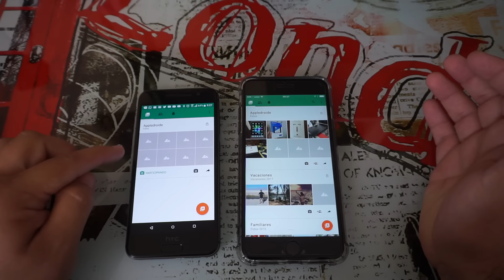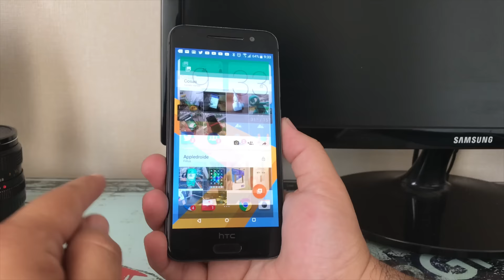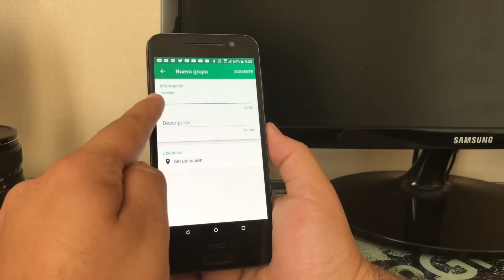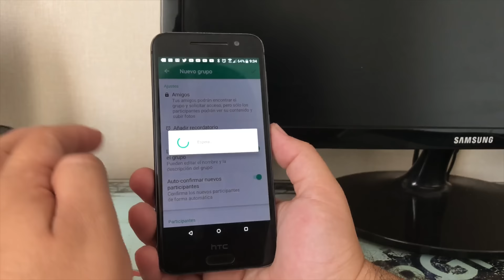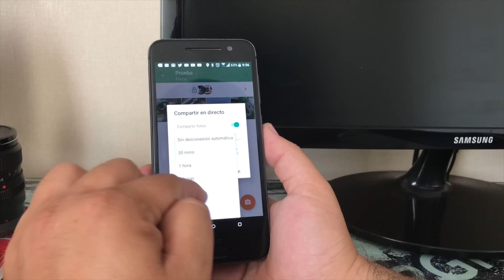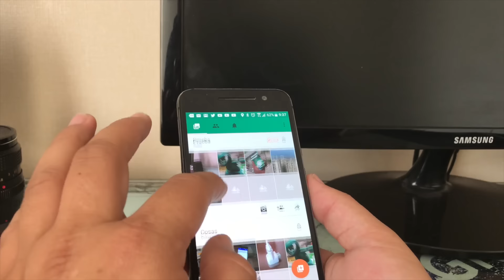Beatter comparte tus fotos en tiempo real y multiplataforma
Una aplicación para compartir tus fotos con tus seres queridos, compañeros de trabajo o quien desees, con una simple pero poderosa aplicación